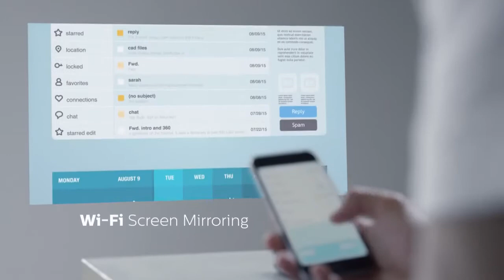PHILIPS PPX4935 Beamer / Projecteur - Productvideo Vandenborre.be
"(NL): Productvideo PHILIPS PPX4935 - Beamer - te verkrijgen bij Vandenborre.be

(FR): Vidéo produit PHILIPS PPX4935 - Projecteur - disponible sur Vandenborre.be